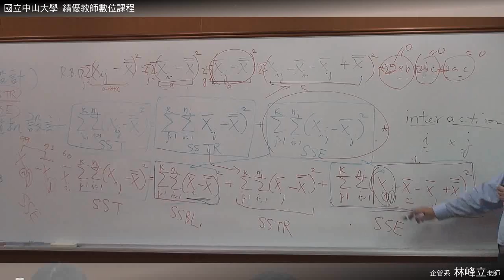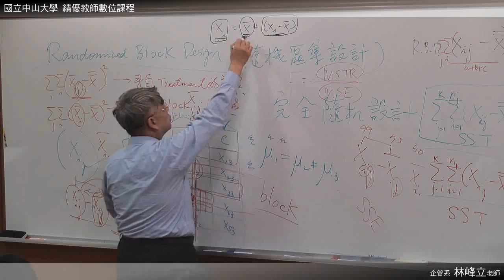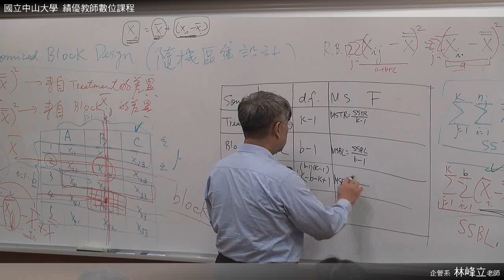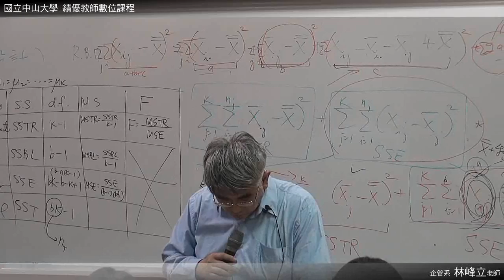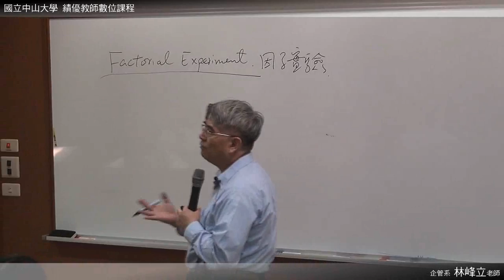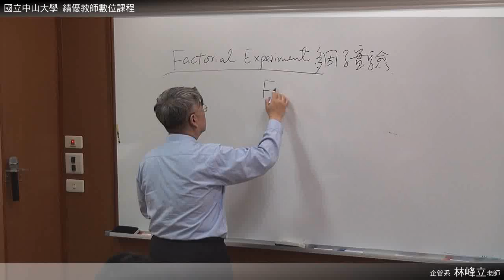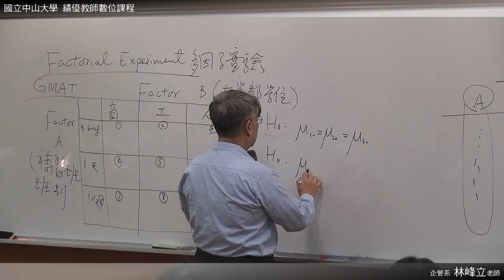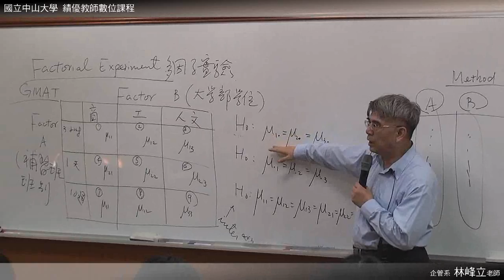《國立中山大學開放式課程》統計學(二)(林峰立老師) 06